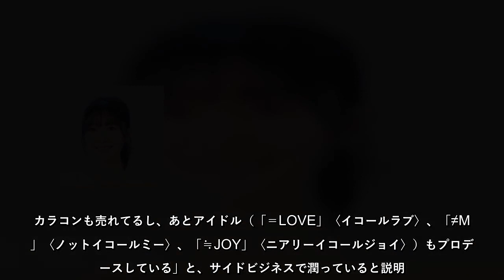指原莉乃「日本が買える」ほどの稼ぎっぷり「極秘ギャラ事情」をバラされた